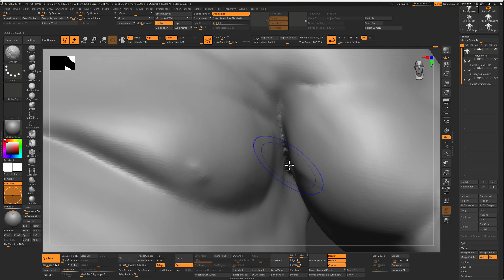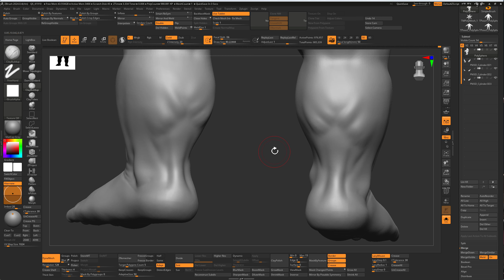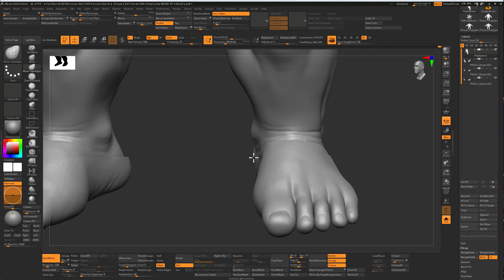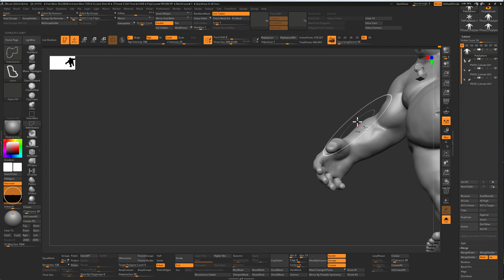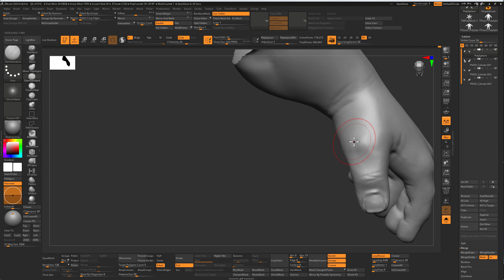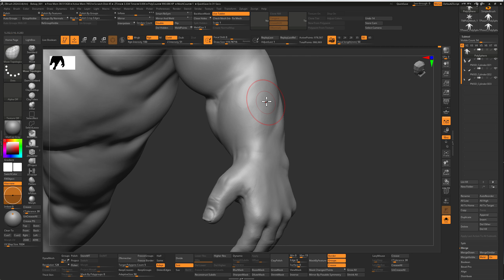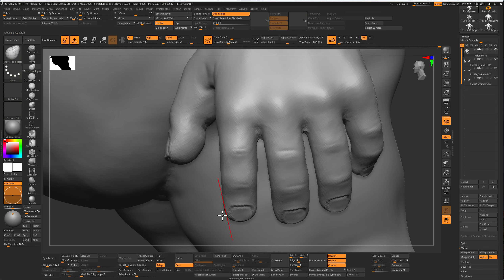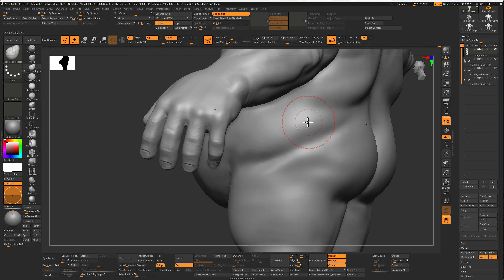BEBOP - TMNT Fan Art - ZBrush Sculpting Timelapse - PART 03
This video does not include any sound...just a (x3 speed) timelapse process, cheers!